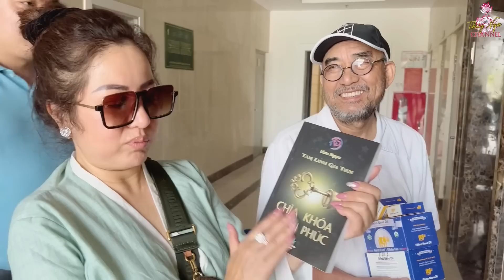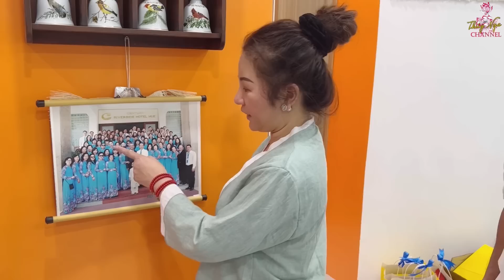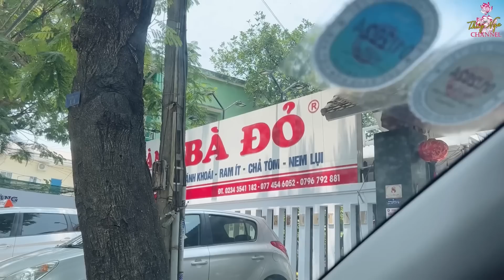Thuý Nga bay ra Huế…. Vội vã đi gặp bà Đỏ….